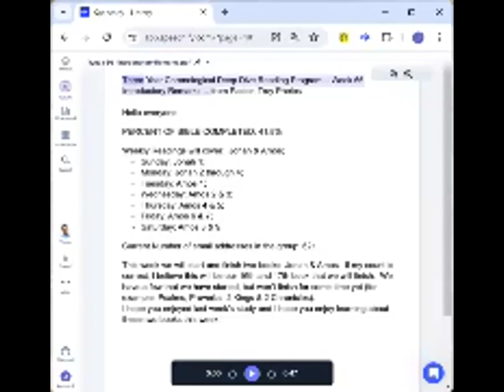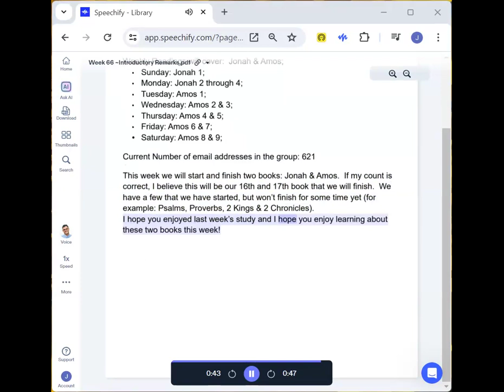Week 66 ~Introductory Remarks